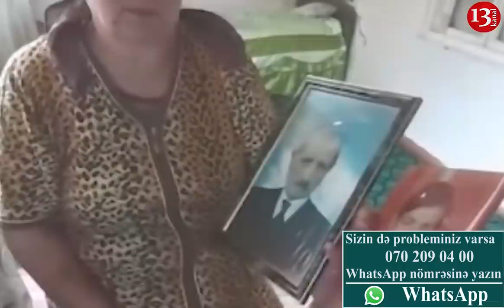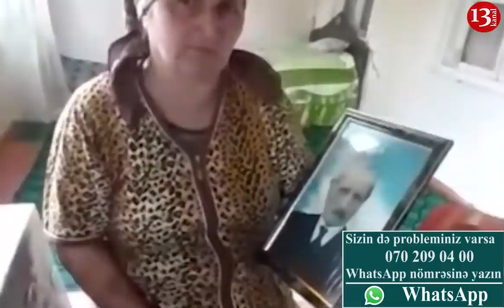"Dedi mən ŞƏHİD ZAD HƏRLƏMİRƏM, SƏN VİLLADA YAŞAYIRSAN E"-ŞƏHİD QIZI-"Qurban olum KÖMƏK EDİN!"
“Mən şəhid ailesi,şəhid hərləmirəm” -məmurun səhid ailəsine verdiyi cavab. Allahverdiyeva Sənubər Əbil qızı şəhid ailəsi.
Ağsudan şəhid olan Allahverdiyev İlyas Ebil oğlunun ailəsi Allahverdiyeva Sənubər Ağsu rayonu icra hakimiyyetinden ve orda çalışan baş memar Mirəli Qurbanovdan şikayyətçidir. Sənubər xanım bir ildir ki Ağsuda zərzələdən ziyan görmüş evlərə dövlət büdcəsindən pul ayrılsada onun evinin hələdə təmir edilmədiyini deyir.